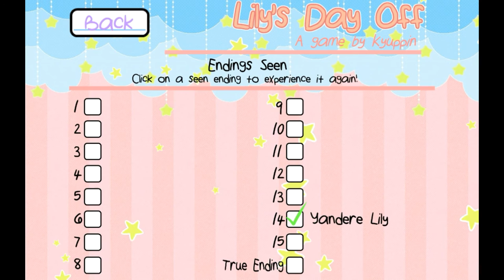IS SHE GOING TO KILL ME!!! |Lily's Day Off on android | Episode 2 Ending 14 Completed ]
What is Lily's Day Off ?

Lily's Day Off is a visual novel, but not in the typical sense.

As you progress in this game, your actions drastically change characters, story lines, and outcomes.

*Please note this is an original game by me. It was not translated from Japanese, although I do use some Japanese ho
There are 16 available endings in total, each with its own completely different theme.

Lily also has 6 different outfits she can wear.norifics and words because of personal preference. Additionally, all character art is done by the Creator!*

Thanks for playing! Enjoy the game!

Watch on Sundays and Wednesdays and join Doctor polarbear adventures